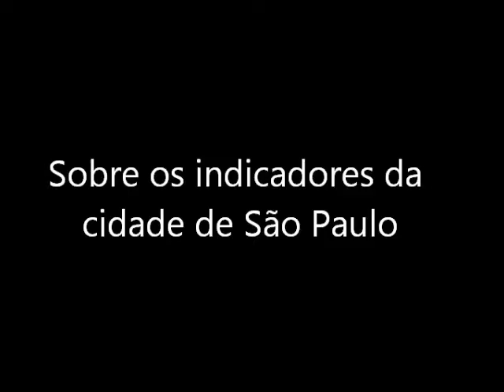Maurício Broinizi (Rede Nossa São Paulo)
Vídeo gravado pelos Repórteres do Futuro durante o Módulo "Descobrir São Paulo - Descobrir-se Repórter". A conferência com Maurício Broinizi, da Rede Nossa São Paulo foi sobre desenvolvimento sustentável.

Câmara Municipal de São Paulo
03 de março de 2012